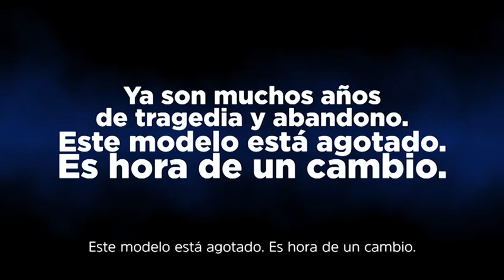Ya Estuvo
Tragedia y abandono es lo que define al gobierno de la CDMX.

¡Es hora de un cambio!